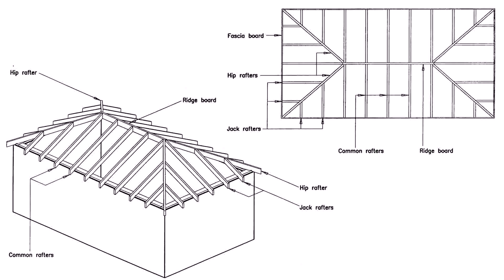3 Bedroom House Plans With Hip Roof (see description)